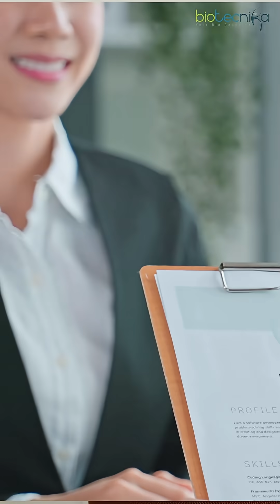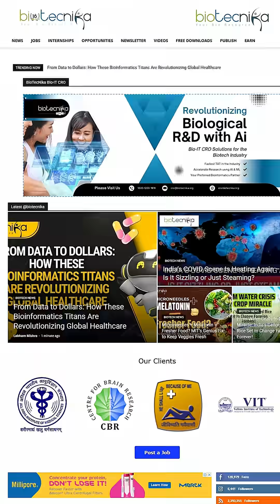Walk-In-Drive at Reliance Life Sciences, Zydus, ICON, Avantor Biotech Jobs Posted 24 Hours ago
🔥 WALK-IN Biotech Jobs Alert! 🔥
Top Companies Hiring Now – Reliance Life Sciences, Zydus, ICON, Avantor are conducting Walk-In Interviews for various biotech roles!

✅ Posted just 24 hours ago
✅ Multiple openings for freshers & experienced
✅ Opportunities in QA, QC, R&D, Production, Clinical Research & more!

📌 Don't miss this chance to land your dream job in the biotech industry.

👉 Stay updated. Stay ahead.
📢 Share this with your biotech buddies!